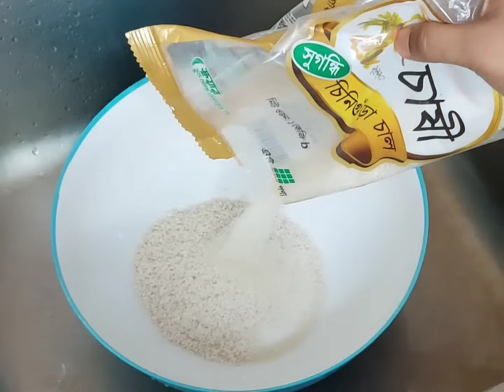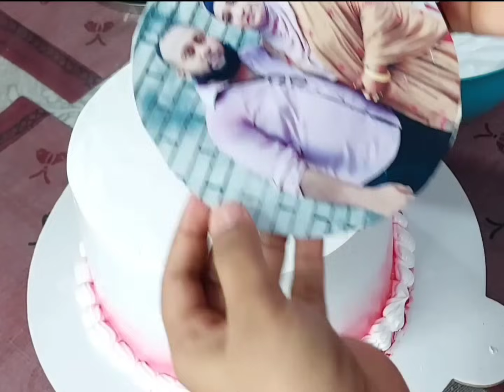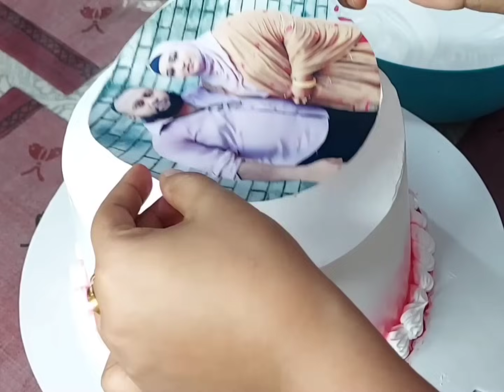ননদের বিয়ে শেষে বরিশাল থেকে নারায়ণগঞ্জ চলে আসলাম|💗সেই সাথে এই প্রথম কাস্টমার আপু কেক নিয়ে রাগ করেছে😭